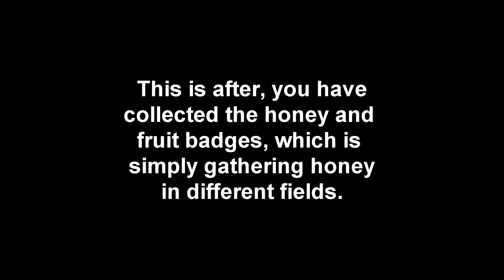How to get Flight of the Bumble Egg in Bee Simulator - Roblox Egg Hunt 2019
I will show you where to find the 3 plastic eggs, to complete the egg, after gathering all the honey from the different fields.

Interact with the egg, get 3 Marshmallow Bees by doing quests, then return to the egg to get the Flight of the Bumble Egg. Tip: Use code "Marshmallow" to get a marshmallow bee for free, instead of doing one of the quests. You could also alternatively do the quests given by bears further away from spawn.